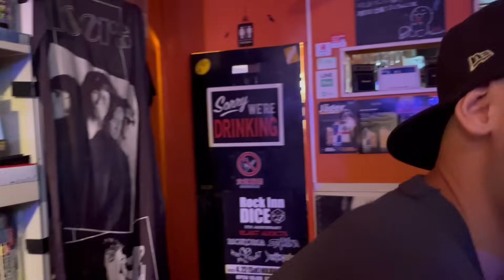泥酔する西尾。そして後ろではMr.Bigが流れる。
大阪で西尾バンドのワンマンライブ
●10月15日（日）
心斎橋 火影 -HOKAGE-
OPEN  18:30
START 19:00
料金 3500円 +ドリンク代

東京イベント
●10月22日（日）
BIGBOSS お茶の水駅前店
OPEN  15:00
START 15:30
出演 西尾知矢、フカミマコト、よしださくら
料金 3500円

沖縄でギターセミナー
●10月29日（日）
スタジオ8528（宜野湾市）
START 13:00（内容は２時間ほど）
料金 3500円
デモ演奏したり、速弾き解説したり、皆さんのギターも弾きます！